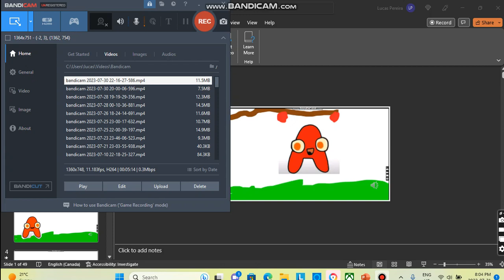Russia Alphabet Lore Season 1 Episode 9 A's Letter